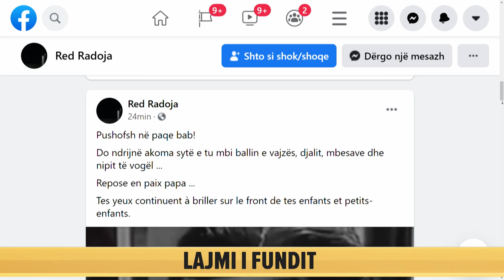“Guljelm Radoja nuk vdiq nga ataku, por nga pakujdesia”, trondit Mevlan Shanaj: Si e lanë të ikte?!